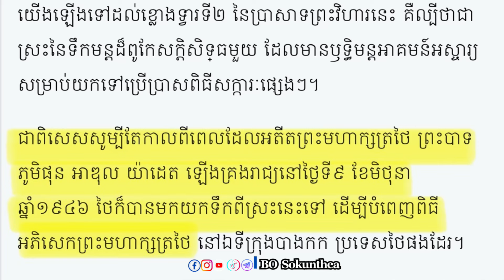តាមដូចឈ្លើង រាប់សិបឆ្នាំ ជាកូនខ្មែរគ្រប់គ្នាត្រូវចងចាំ និង ស្គាល់សម្បិត្តិរាប់ពាន់ឆ្នាំរបស់ដូនតា